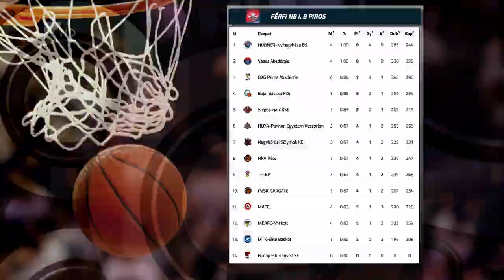Négyből négy - Kölcsey Tv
Negyedik bajnoki meccsét is megnyerte a Hübner-Nyíregyháza Blue Sharks. A Kék Cápák  az NB I/B Piros-csoportjában a Salgótarjánt fogadták és 74-62-re verték ellenfelüket. Szerdán Hepp Kupa mérkőzésen a MEAFC-Miskolc ellen lép pályára a Continental Arénában Siska János együttese.